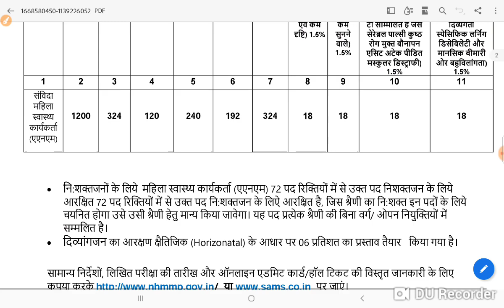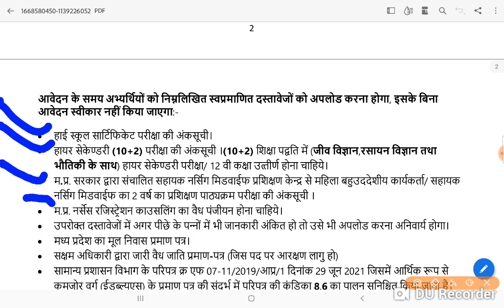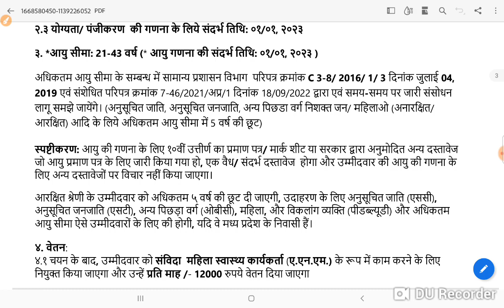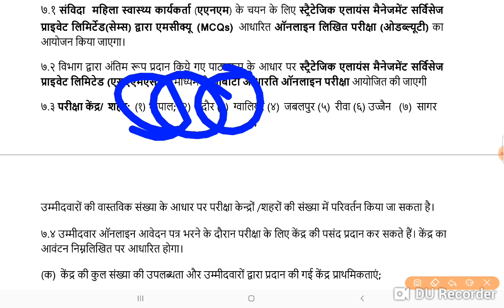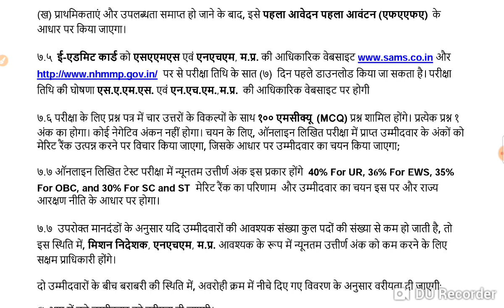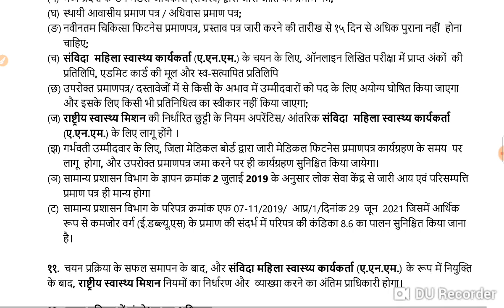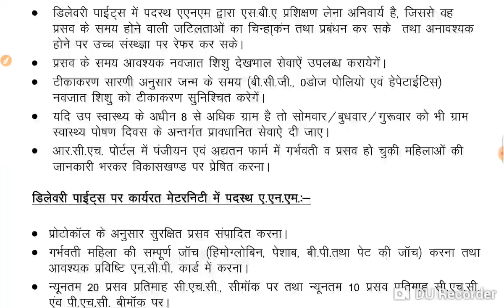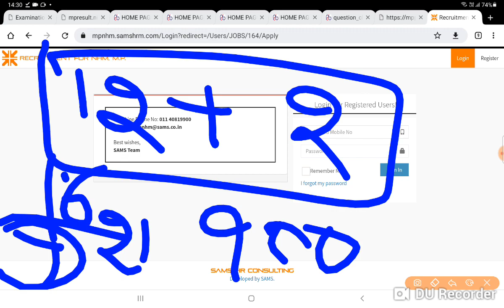#(ANMTST)–2023 anm good news from start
FREE GROUP